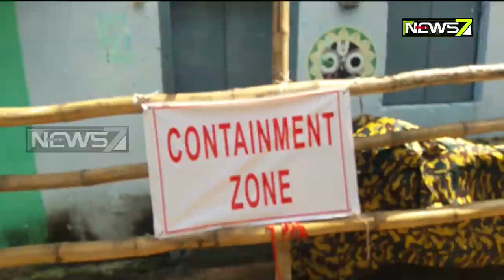45 Corona Case detected Today in Rayagada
45 Corona Case detected Today in Rayagada